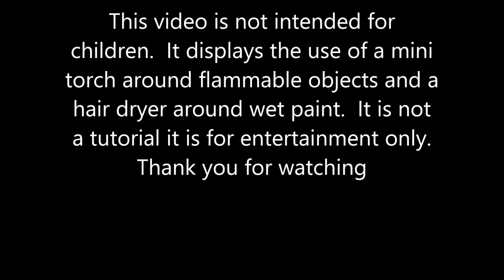#118 Miracle subliminal word infusion Acrylic Painting Dutch Pour Technique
This is my 118th Painting using the Dutch pour technique
I call it Miracle.  It is part of my subliminal word infusion collection.
It is on a10x10x1.5 Gallery wrap canvas
The music is an original creation by Peaceful Streaming